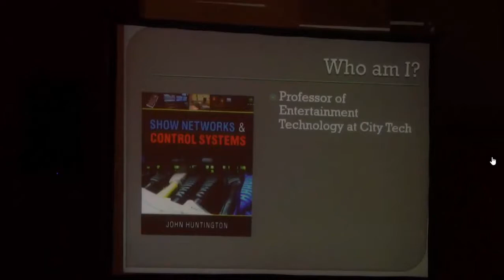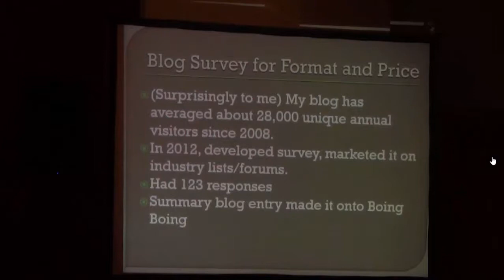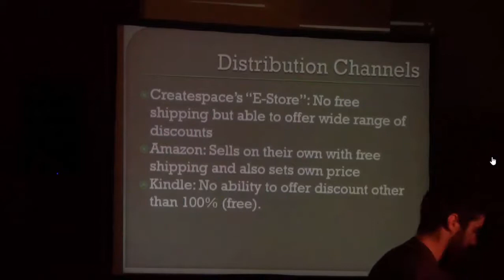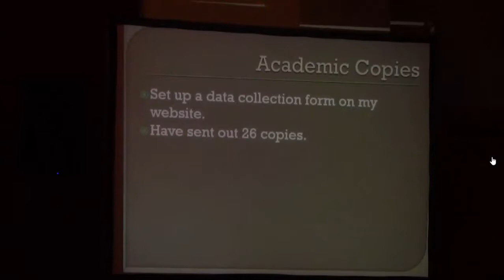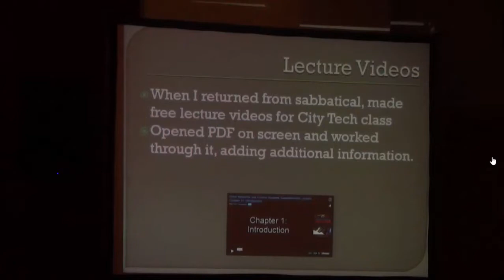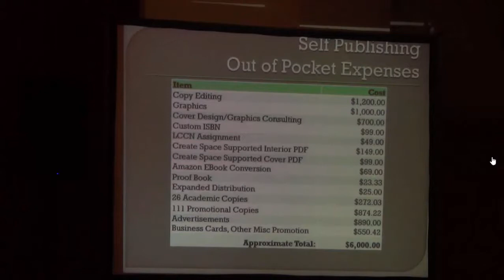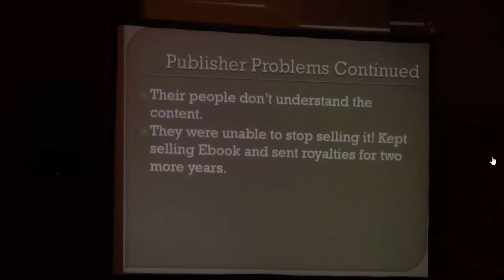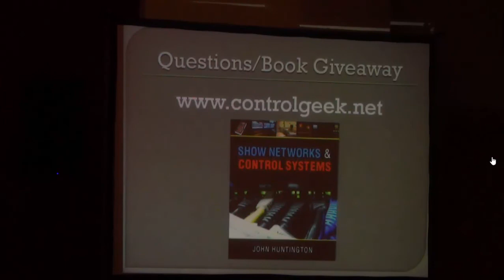A Self Publishing Success Story at Hackers On Planet Earth (HOPE) X by John Huntington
In this video from my talk at the 2014 Hackers on Planet Earth (HOPE) X conference, I discuss how I came to self publish my book, Show Networks and Control Systems, which became more successful than I would have imagined.  I lay out the production techniques, marketing strategies and distribution methods I used, and explain where and how I made money using Amazon's Createspace and Kindle.